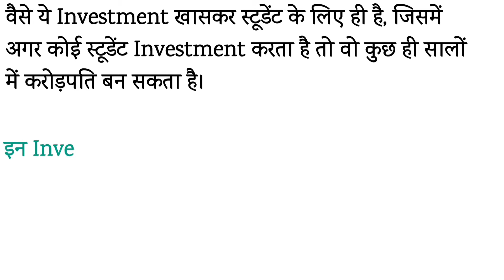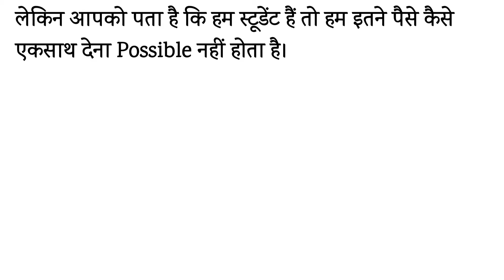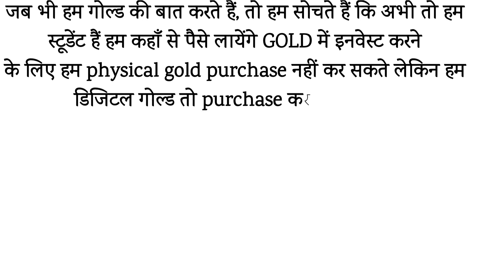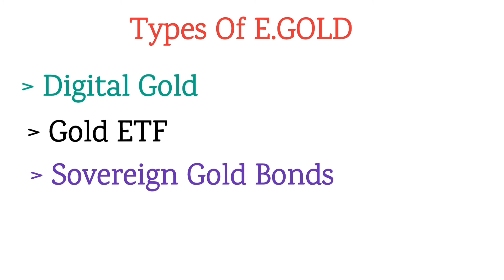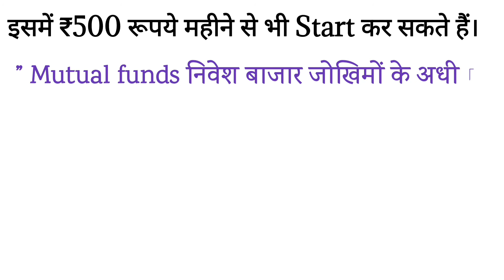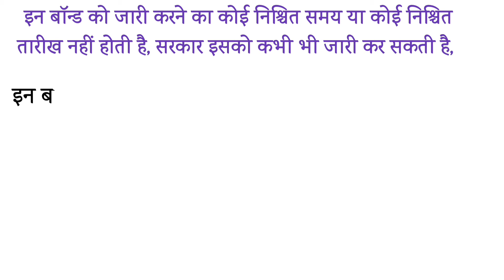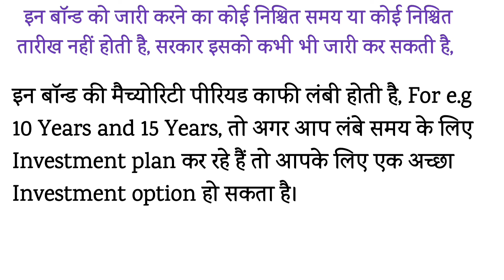Best Investment Plans For Students in 2022 ! Must Watch For School and College Students ! FINFLEET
Welcome To FINFLEET
In this video of FINFLEET,  CA FINAL, M.COM , Rajeev Kumar tells about NSC